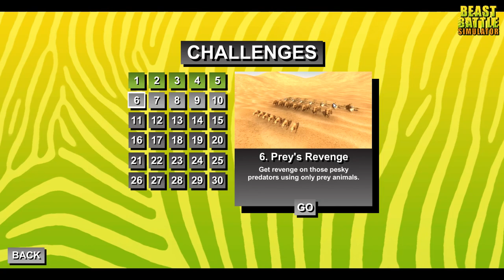再多來一點 Beast Battle Simulator 《野獸戰爭模擬器》#2【老頭】